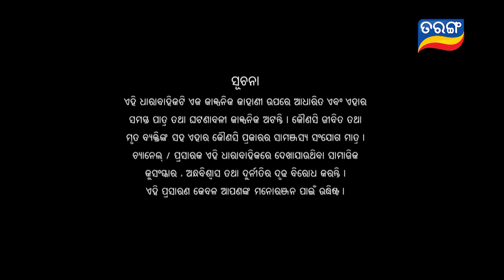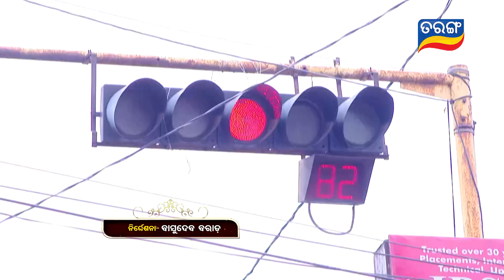Jhia Amara Nuabohu | Full Ep 1505 | 7th Sept 2022 | Odia Serial – TarangTV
ଦେଖନ୍ତୁ "ଝିଅ ଆମର ନୂଆବୋହୂ"  ରାତି ୮ଟା ରେ ତରଙ୍ଗ ଓ ତରଙ୍ଗ ପ୍ଲସରେ |